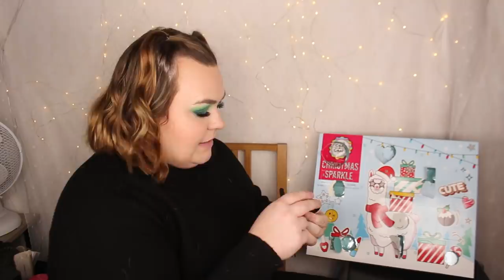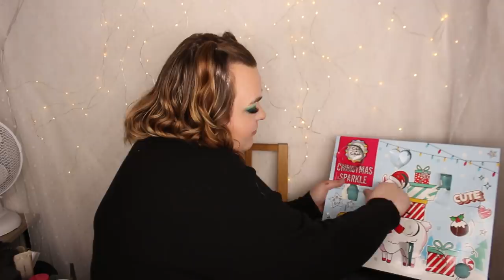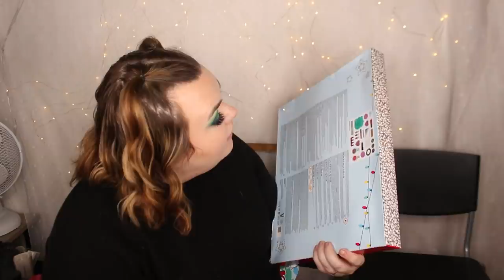ÖPPNAR CHITCHAT ADVENTSKALENDER 2021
♥ Produkter jag nämnt i videon (alla länkar är Reklamlänkar):
Chit Chat adventskalender 2021